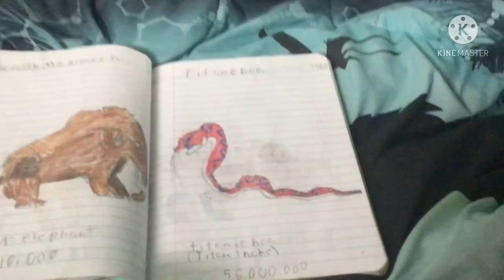Dino David’s Field Guide: The Titanoboa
Diet: Carnivore. 50 feet long and 3 feet wide. A constrictor type of snake, it wraps around it's prey squeezing it until it's prey can no longer breathe. Paleocene Epoch 58-60 million years ago
Name Meaning: Titanic Boa.